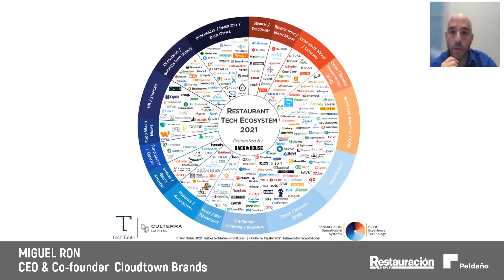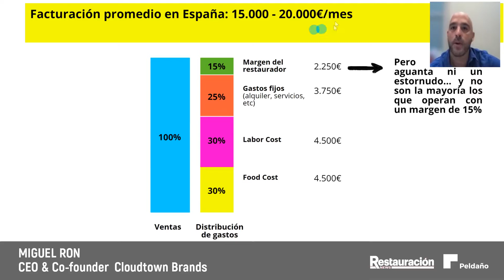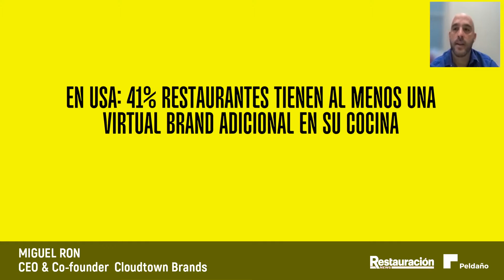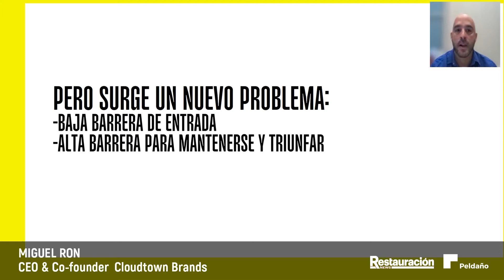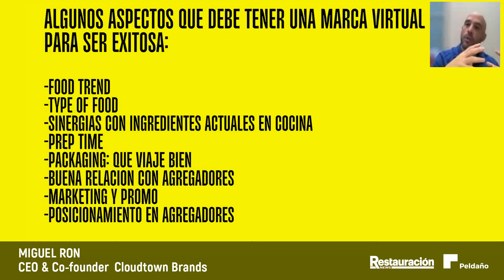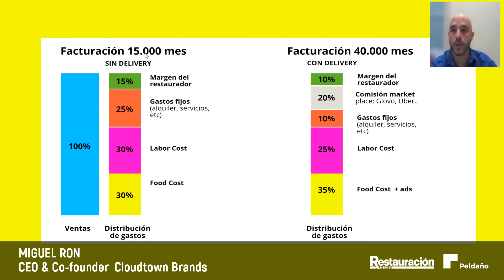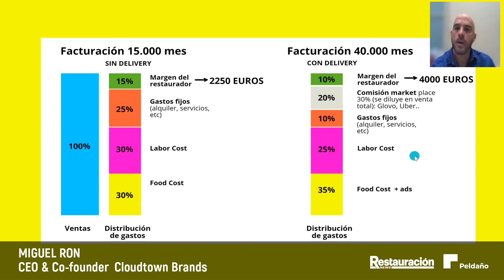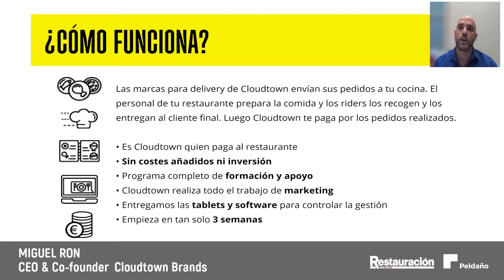Cómo agregar con éxito marcas virtuales en tu restaurante para hacerlo más rentable.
MIGUEL RON
CEO & Co-founder
Cloudtown Brands